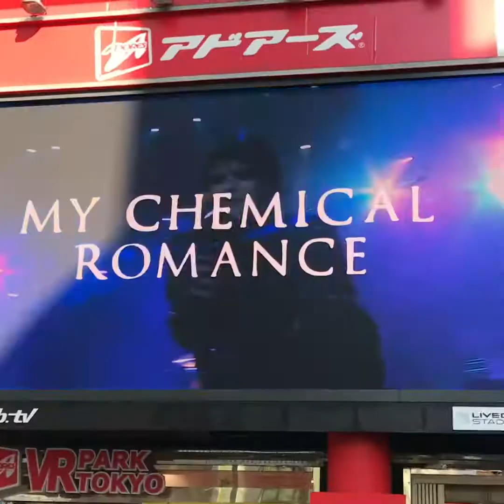The day in Tokyo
彼は東京に連れて行ってくれた。☺️